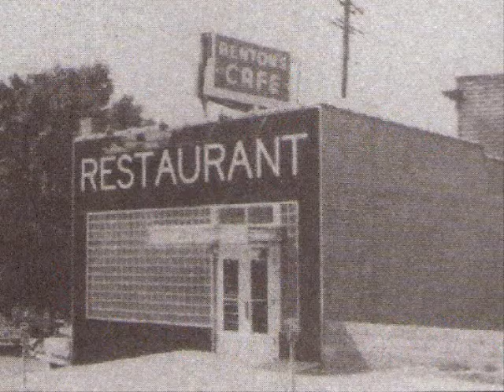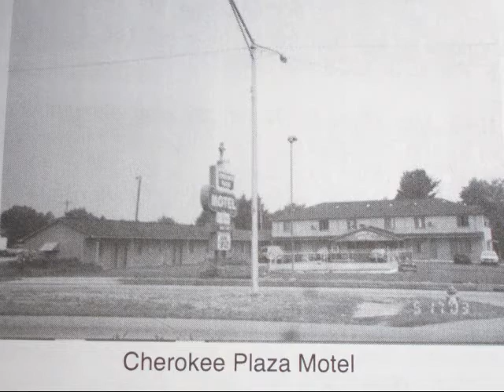Sunday in the South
the way I remember things